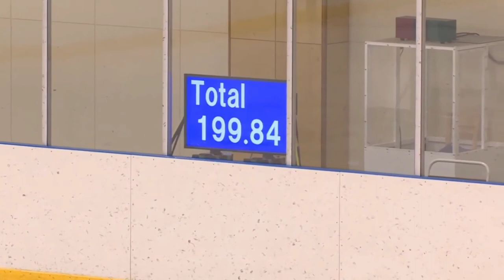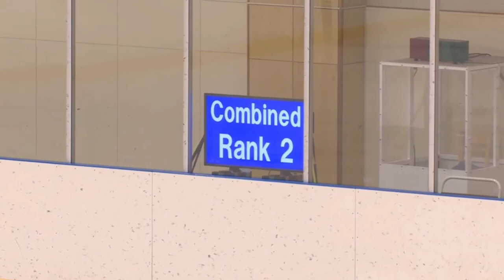本田ルーカス剛史(Lucas Tsuyoshi HONDA) FS インターハイ2020 男子決勝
インターハイ 2020年 フィギュアスケート競技 男子決勝
本田ルーカス剛史(Lucas Tsuyoshi HONDA)
FS:007シリーズサウンドトラック
SP 75.09 2位、FS 124.75 3位、総合 199.84 2位